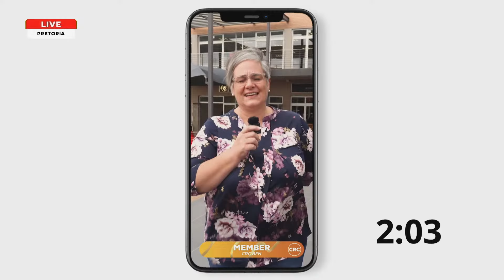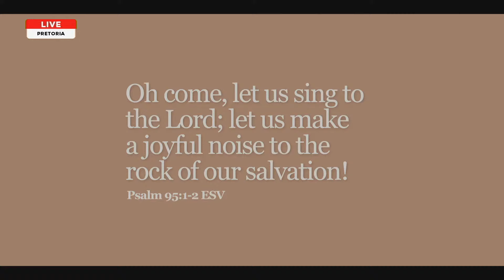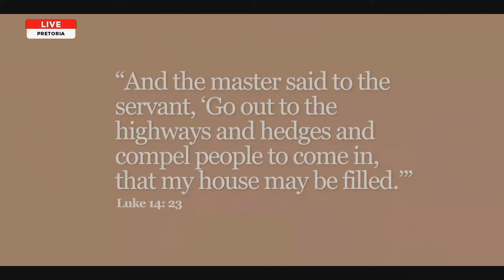Delayed… Not To Be Denied! | Ps At Boshoff | 14 April 2024 AM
"A delay is not a denial...but a time of preparation for the promise!" - Pastor At Boshoff

Welcome to our LIVE morning celebration service! Where are you joining us from?

Setlist for this morning:

🎵That’s My King - Cece Winans
🎵I Believe - Phil Wickham
🎵Fall Like Rain - Passion
🎵Show Me Your Glory - Planetshakers